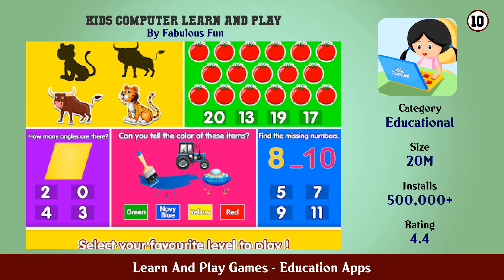Top 10 Learn And Play Games Android Apps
In this video we have listed Top Learn And Play Games Android Apps. This video is for information and reference purpose only.